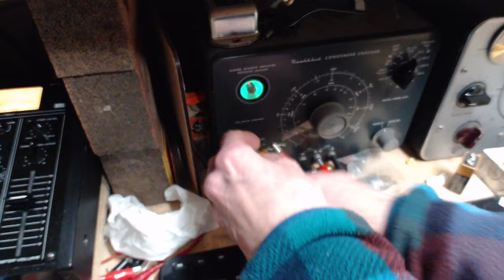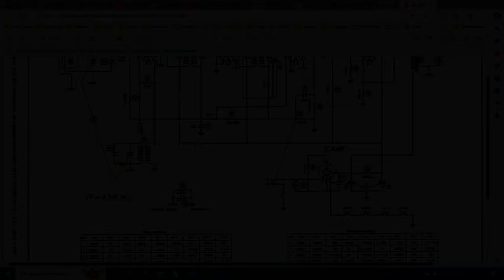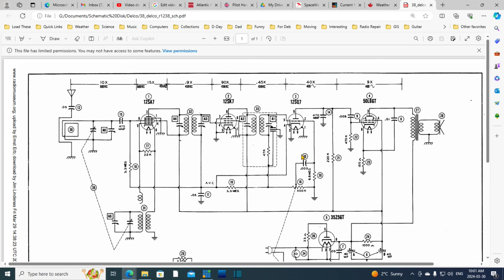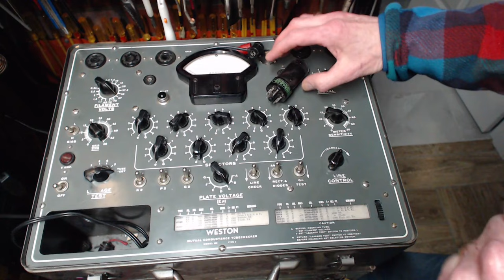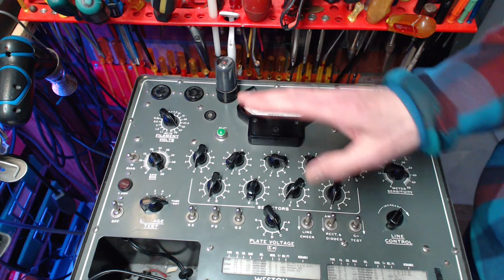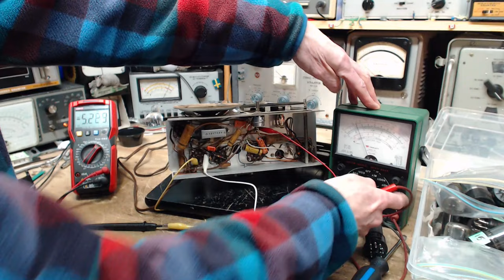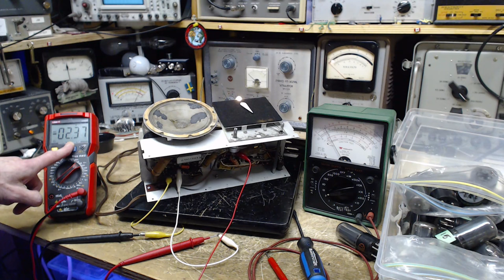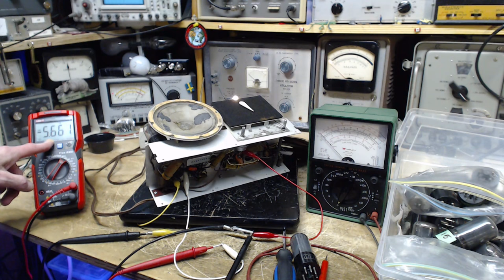Delco R1238 Tube Radio Video #2 - Positive Output Tube Grid Voltage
I have found the output tube control grid to be carrying a positive charge probably due to a leaky blocking capacitor.  I install a new capacitor but the grid remains positive.  Why?